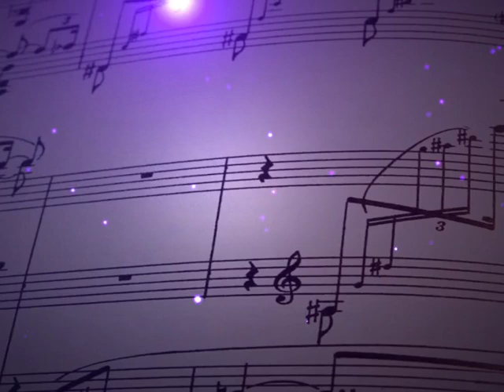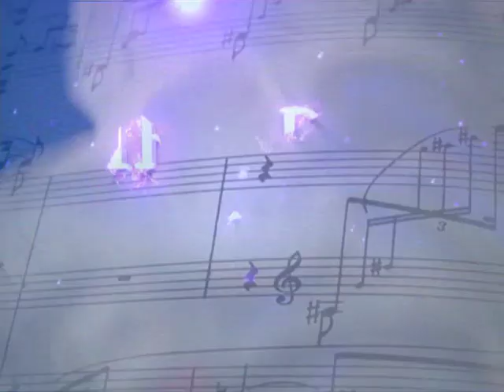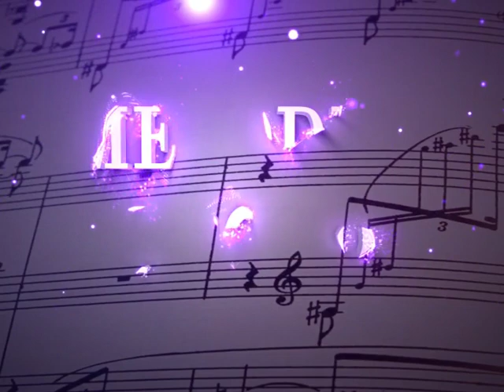Melodija Vam predstavlja – 49 emisija 29. 11. - (Tv Duga Plus 2017)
Label and copyright: Tv Duga Plus - Melodija Records
Frekvencija: 11366 MHz
Polarizacija: Vertikalna
Symbol rate: 30000
FEC: 3/4
Lyrics:
Arr: